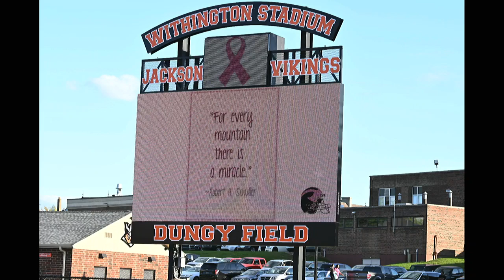MLK Center Seeks Community Input on Improvements